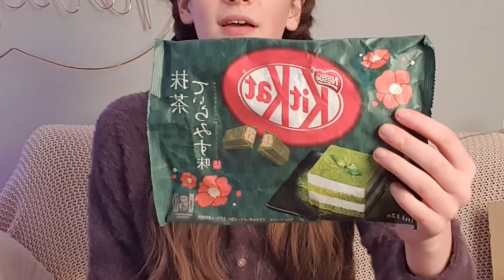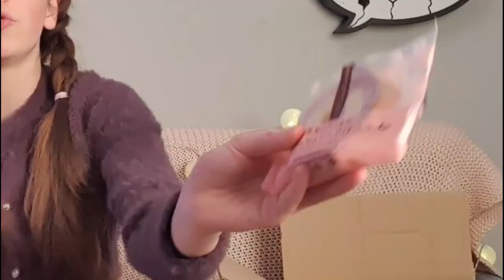DÉGUSTATION ASIATIQUE🍣 ( je découvre des saveurs OMG😱 )